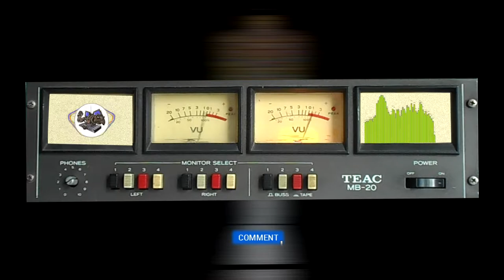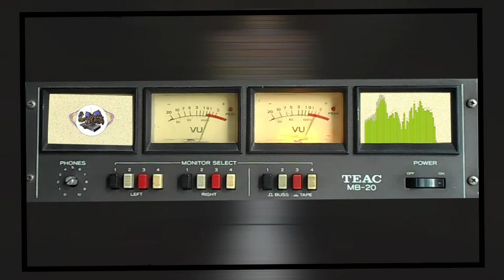ROYALTY FREE Trailer Music - Deus Ex Machina (Sci-Fi-Thriller)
This music is completely free! However, if you are willing to donate, my paypal address is . Even amounts as small as a dollar are big helps everyone, so thank you!

1) Credit me! In most cases this means posting a link to my channel or the video of the track you used. This takes about 10 seconds to do, while the track you’re using probably took me hours and hours (and hours). Doing this helps me keep the music free :)

2) You may NOT use my music in an audio track that you intend to put into the Content ID system. This will result in false claims given to people who use my music in their videos. These situations are illegal and have resulted in people being banned from networks etc. DON’T DO IT.

Okay, this one isn’t really mandatory haha. I'm constantly putting out more free music (and it's constantly getting better).